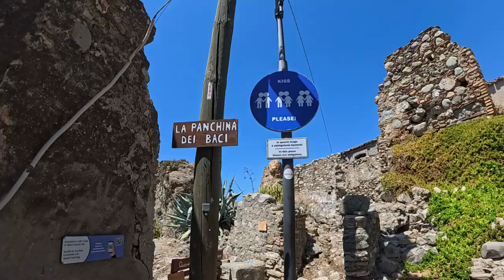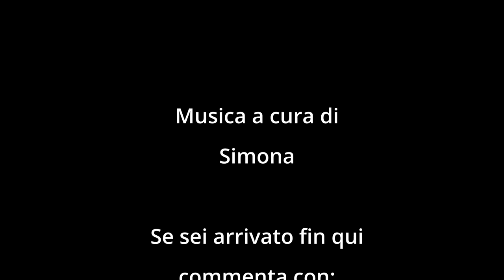dove ho passato moltissime estati da ragazzo con i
Salutato Pellaro puntiamo verso Condofuri, paese dove ho passato tante estati stupende, ma non prima di fare una sosta a Pentidattilo, borgo "abbandonato" alle spalle di Melito di Porto Salvo. Per me salire a Pentidattilo è un rito. Non c'è stato anno che son sceso in Calabria che non sia almeno andato a fare una scappata al borgo. La maggior parte delle volte in notturna dove i racconti di paura e dei malispiriti la facevano da padrone. Il buon Alberto era il primo a volerci andare e a raccontare leggende "spaventose" ed era anche il primo a cagarsisutta.

La salita con il nostro van vintage tocca farla quasi tutta in prima ai 26kmh, per fortuna sono pochi km.

Il borgo è stato in parte rivalutato e passeggiarci è piacevole, non fosse che ci siamo arrivati alle 11:38 con un solleone da togliere il fiato. Dopo la passeggiata ci fermiamo alla locanda del borgo dove con 10soldi ci hanno dato 8+1 antipasti tipici, caserecci e buonissimi. Ma ora basta ciance è ora di affrontare le emozioni condofuriote: ad attenderci ci sono i sempre sorridenti @danipatu Robi @possa130699 @lucreziaputorti. Sono 11 anni che non ci vediamo e l'accoglienza è come al solito come se ci fossimo salutati ieri. Si sente solo una forte e pesante assenza, un vuoto incolmabile del quale si evita di parlare perché sarebbe difficile da affrontare nonostante gli anni passati.

Al mare si va come sempre quando il sole non brucia più e si sta in acqua finché il sole non è dietro la collina. Siamo invitati per cena e possiamo portare solo una spasa di bocconcini freschi di pasticceria. Poi chiacchiere fino all'1:18 con Dani che si improvvisa bartender con anche un discreto successo.

Action cam
Insta360 Ace Pro

Music credit